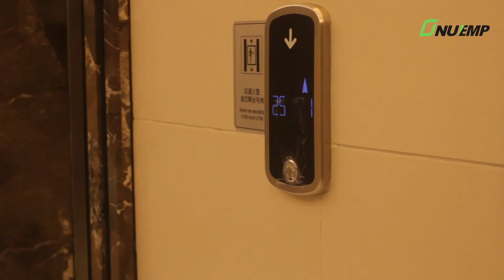Virus shut out